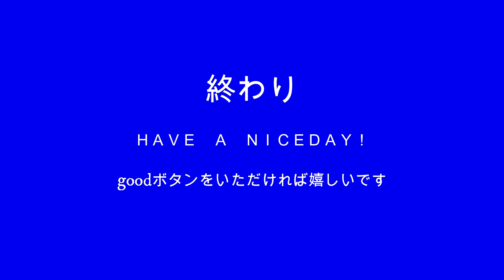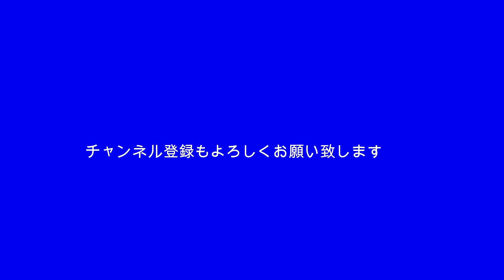2023-5-17 かいじ君梅ちぎりをする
２０２３年５月１７日に梅ちぎりをしました。
今年が裏年だったようで例年よりはるかに少なかったです。
かいじ君にも手伝ってもらいました。